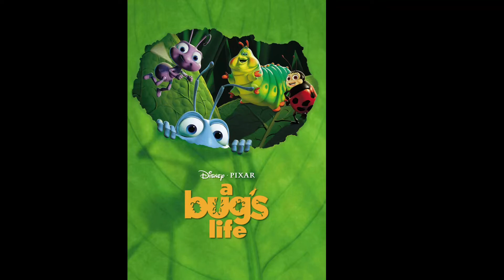Happy anniversary to A bug’s life